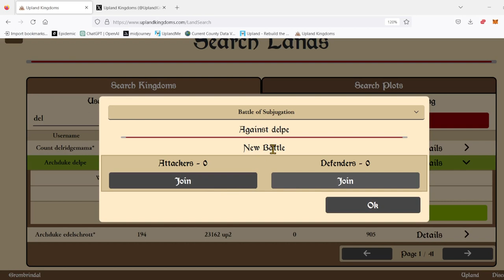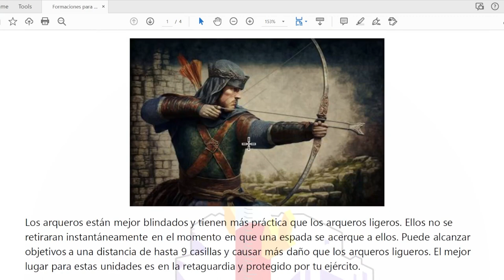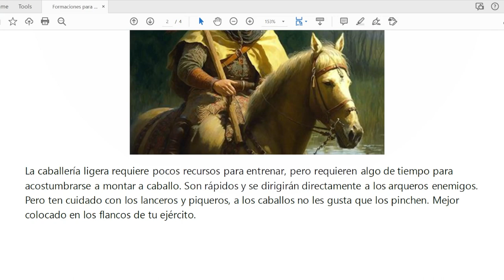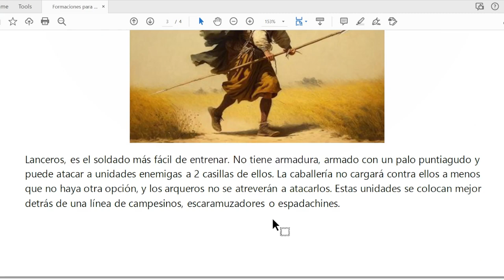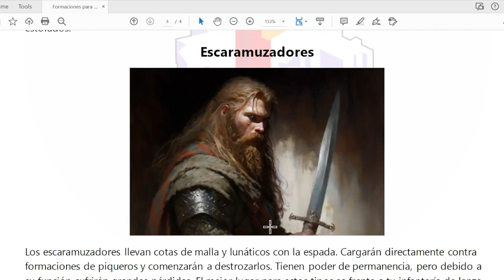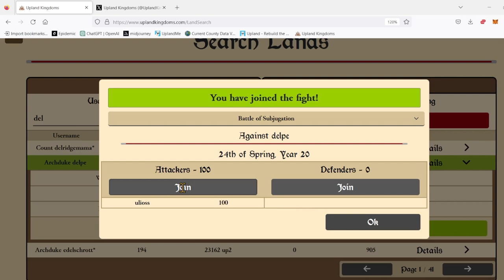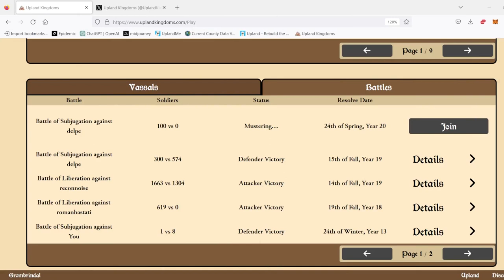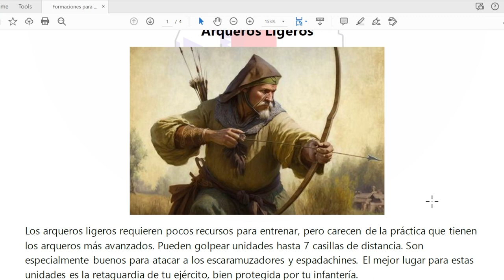Formaciones de batalla para un ejército en Upland Kingdoms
En este video hablaremos de como organizar a nuestras unidades para tener una mayor victoria durante los combates dentro del juego de Upland Kingdoms. Recuerden que tenemos un canal en el Discord del Barrio dedicado a este juego por si tienen alguna pregunta.